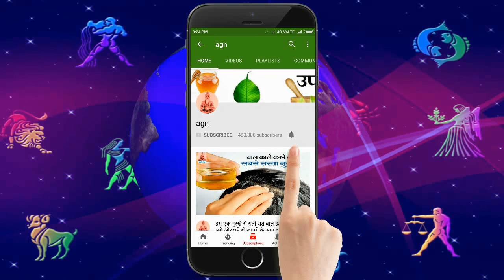नवरात्रि में यदि दिखे यह संकेत तो समझ लो माता रानी आ चुकी है आपके घर